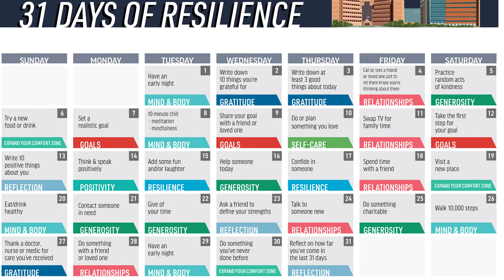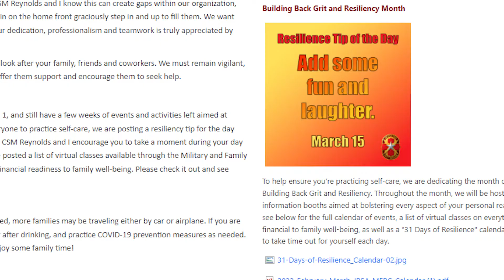Resilience and Grit: EMOTIONAL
To help ensure you're practicing self-care, we are dedicating the month of March to Building Back Grit and Resiliency. Throughout the month, we will be hosting events and information booths aimed at bolstering every aspect of your personal readiness.  Resilience drives personal readiness, and personal readiness relies on five dimensions, sometimes called pillars: Physical, Emotional, Social, Spiritual, and Family. Sustaining healthy behaviors within and across these dimensions is essential to personal readiness.